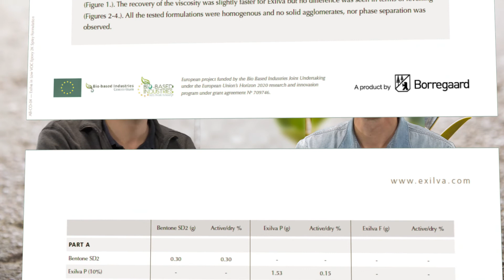Cellulose Fibrils Topic Tuesday #8: You need to change the way you think!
Cellulose fibrils Topic Tuesday Episode #8: Technical Application Manager at Borregaard Cellulose Division, Otto Soidinsalo, joins Marketing Manager Mats Hjørnevik in a discussion on how governmental demands may change the way producers need to think in their innovation.

As an example, this discussion focus on China and their legal actions towards a lower emission society. It has direct impact on coatings for containers in the bulk ship industry. The need for producing water-based coatings for harsh conditions is bigger than ever before.